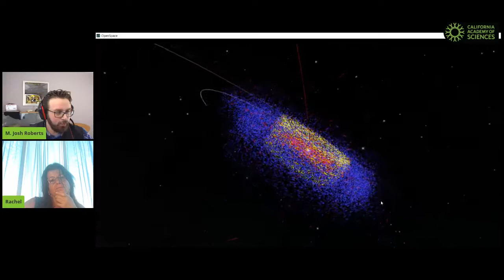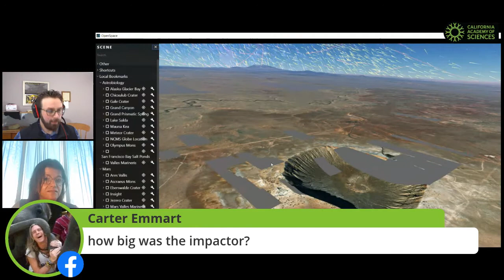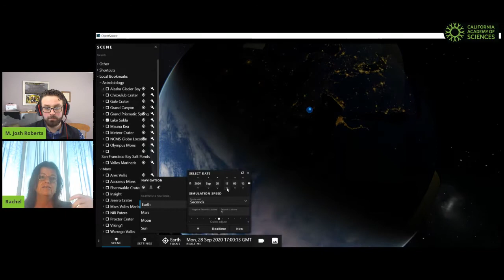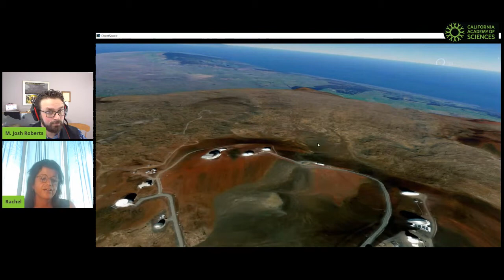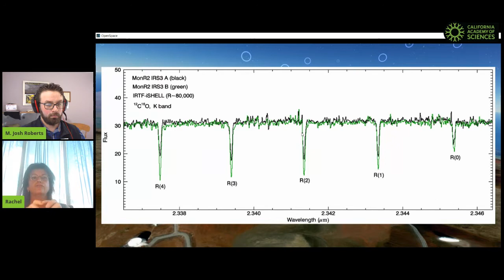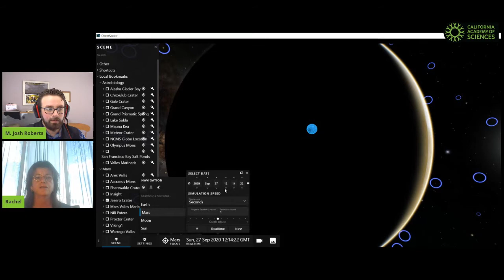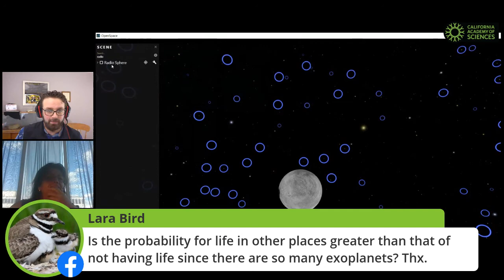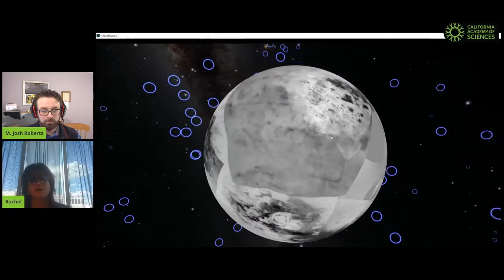Cosmic Conversation with Rachel Smith | California Academy of Sciences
In Cosmic Conversations, we chat with Dr. Rachel Smith, who heads up the Astronomy & Astrophysics Research Lab at  the North Carolina Museum of Natural Sciences. Sheʼll talk about her astrobiological research, her observations from the observatories at Mauna Kea in Hawai‘i, and a little bit about Jezero Crater, the landing site of NASA’s next Mars rover.